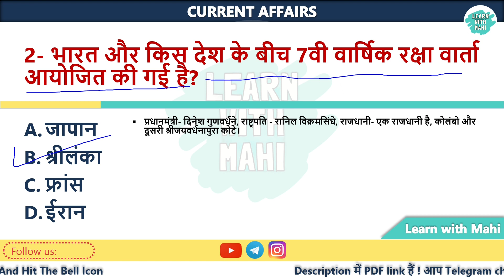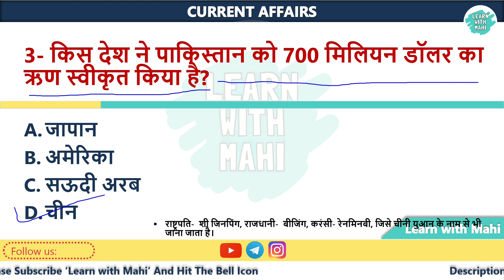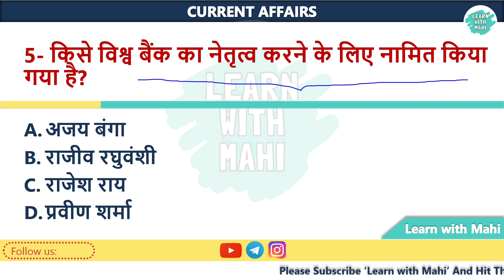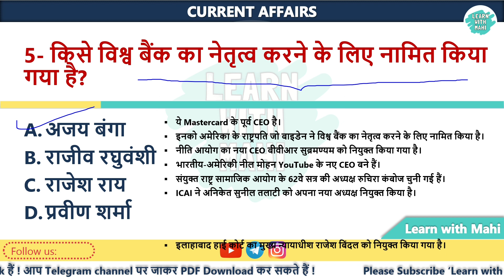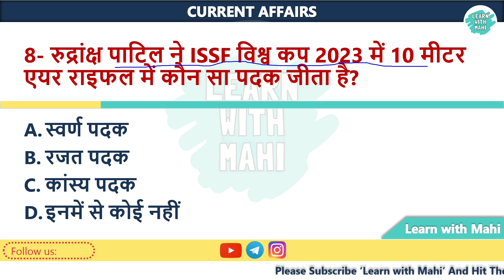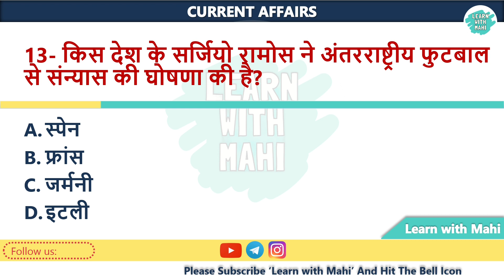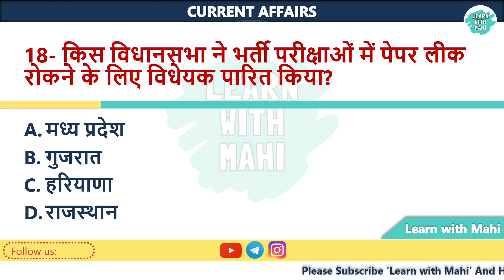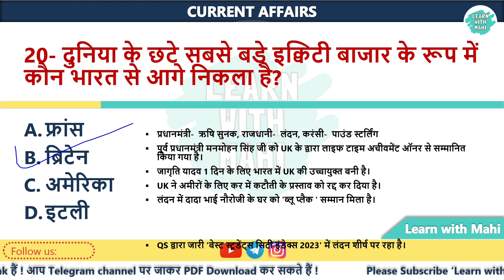26 February Current Affairs in Hindi | करेंट अफेयर्स 2023 | Complete Current Affairs 2023 GK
26 February  Current Affairs in Hindi | करेंट अफेयर्स 2023 | Complete Current Affairs 2023 GK

Top 20 questions of daily current affairs in Hindi